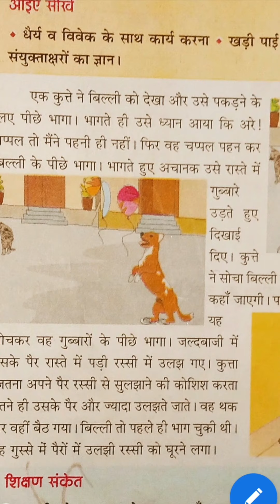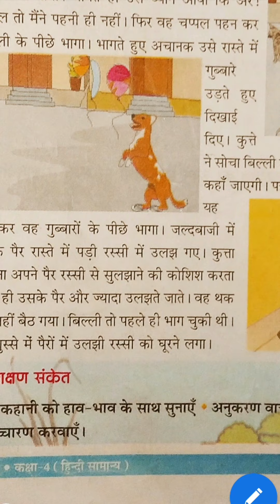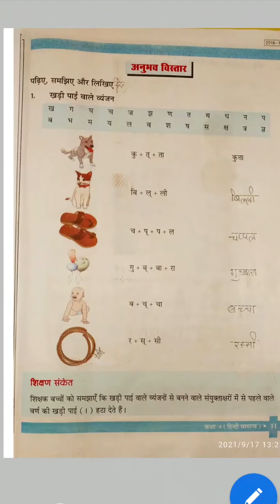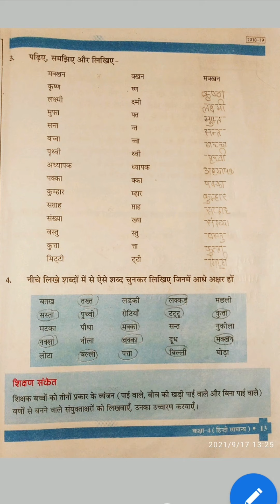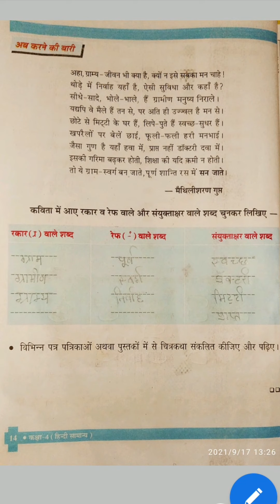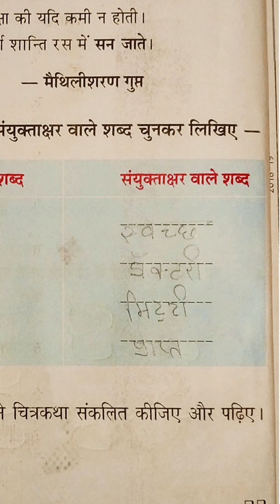कक्षा चौथी / विषय हिंदी / अध्याय तीन / कैसे बची बिल्ली